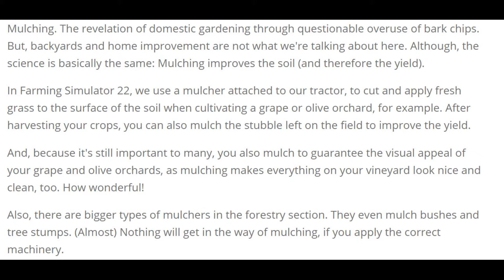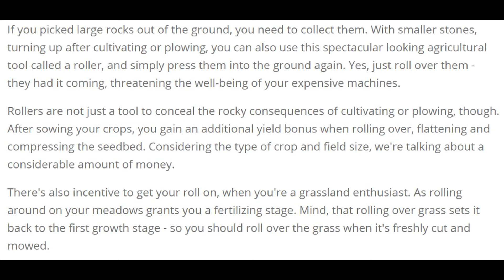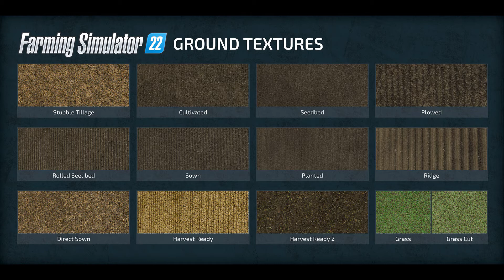Farming Simulator 22 | New ground working tools and textures in FS22!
Farming Simulator 22 releases on November 22nd for PC, Mac, PlayStation 5, Xbox Series X|S, PlayStation 4, Xbox One, and Google Stadia.